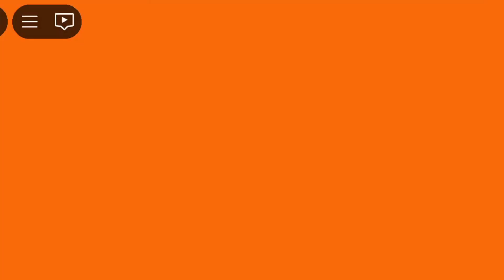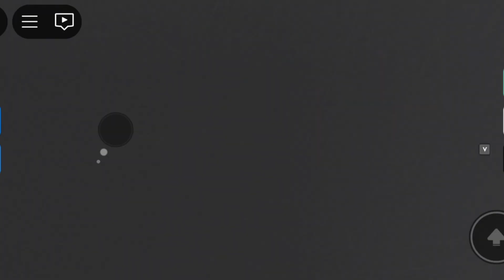CRAFTICORN BARRY PRISON RUN OBBBYYY IN ROBLOX@Harshikaandpriyanshi